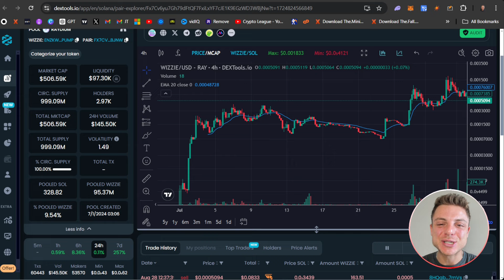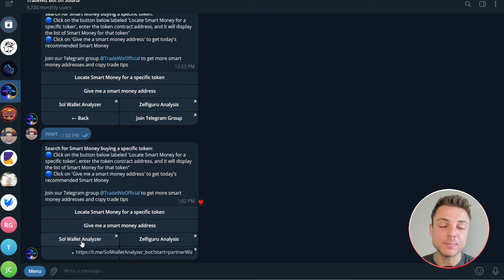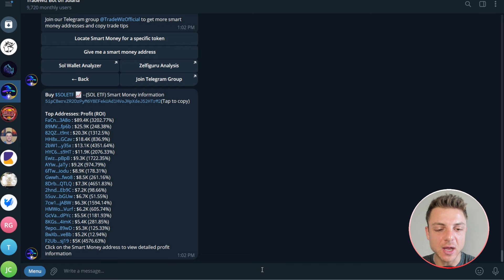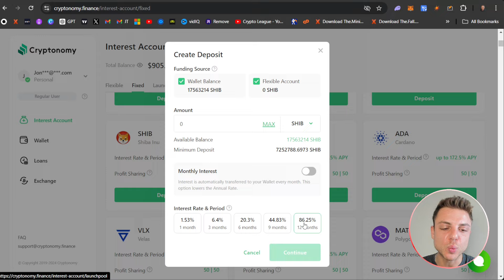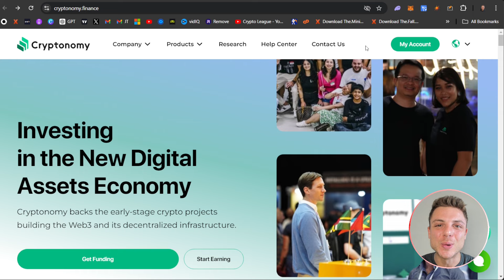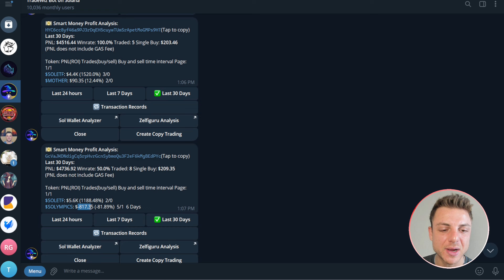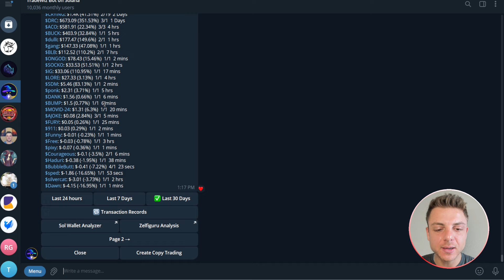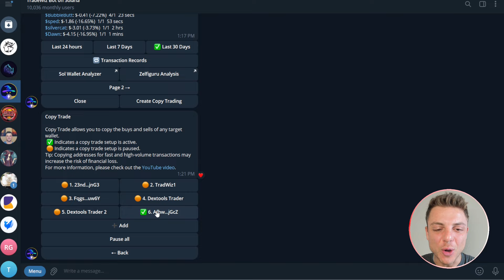Copy Trade 100x Meme Coin Traders with Telegram Copy Trading Bot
🧙‍♂ TradeWiz #1 Memecoin Trading Bot + Copy Trading + Wallet Analyzer

Chapters
0:00 Introduction
0:54 How to Find Meme Coin Traders
2:14 How to Find 100x Meme Coin Traders
4:18 Cryptonomy
7:59 How to Find 100x Meme Coin Traders
11:10 Copy Trade 100x Meme Coin Traders

 - Jon Trading -